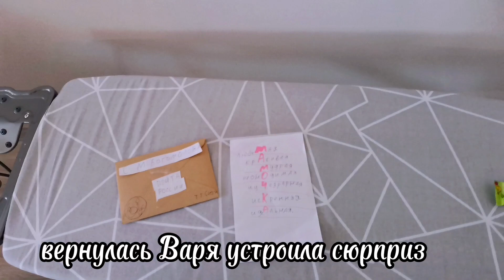VLOG: ПЛЮС ОДИН. 25.04.2024